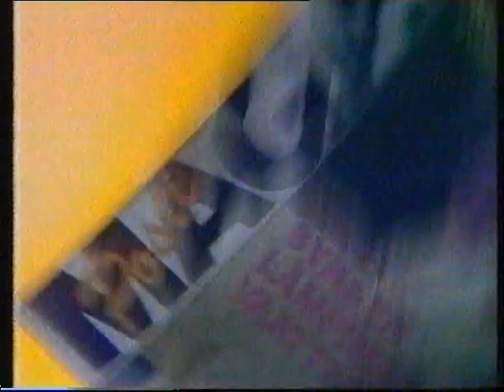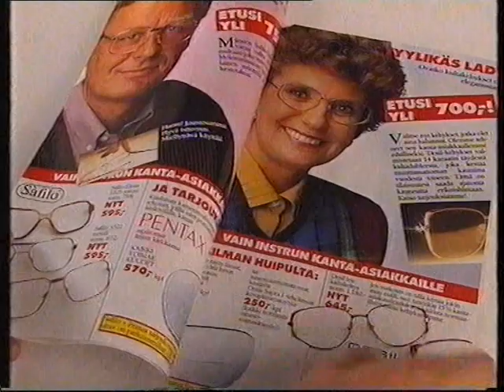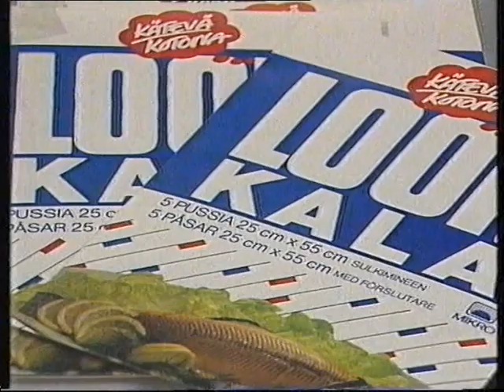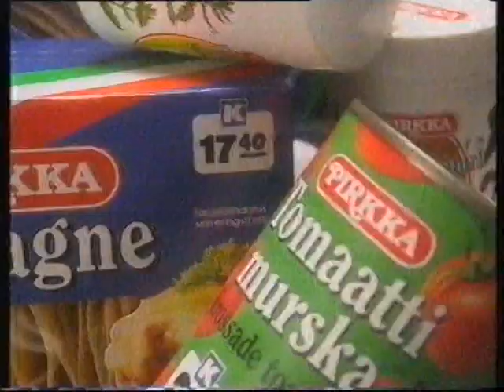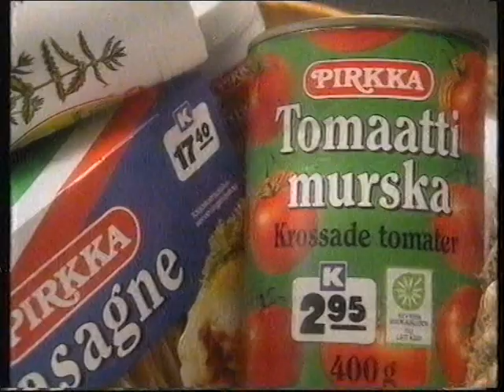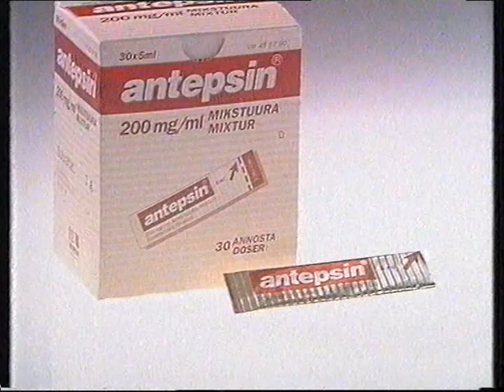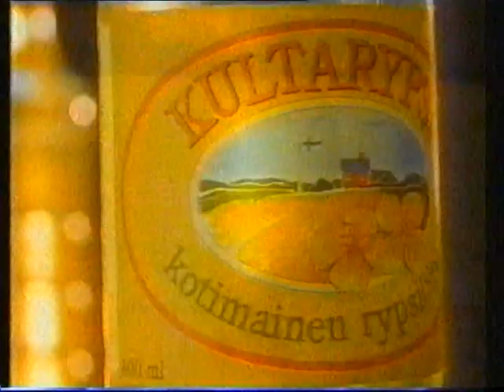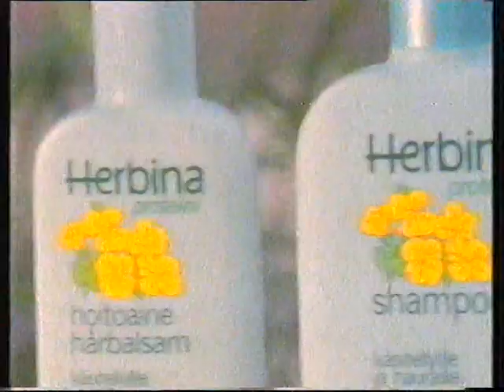MTV: Mainoksia 1.9.1992/MTV lopettaa/Yle TV2 jatkaa/Mainoksia syyskuulta 1992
Mukana Ajankohtaisen kakkosen aiheet 1.9.1992 sekä erillinen katko syyskuulta 1992.
Mainokset
- Oxi-tabs
- Posti Magalogi
- Big Cat
- Levi´s
- Whirlpool-pesukoneet
- Seura
- Kangastalo Palahalli
- Instrumentarium
- Cesar-koiranruoka
- Whirlpool-kodinkoneet
- Vaasan Pieni vehnä-näkkileipä
- Kätevä kotona Look-kalapussi
- Felix Makukurkut
- Pantterin pätkäspagetti
- Antepsin
- Pirkka
- Volvo 440/460
- T-kauppa Tarjoukset
- Vicks Sininen
- Musta Pörssi Merkkipäivät
- Antepsin
- Valio Viljajogurtti
- Posti Magalogi
- Kultarypsi
- Herbina
- K-rauta
- R-kioski - Siniset viikot
- Kultarypsi